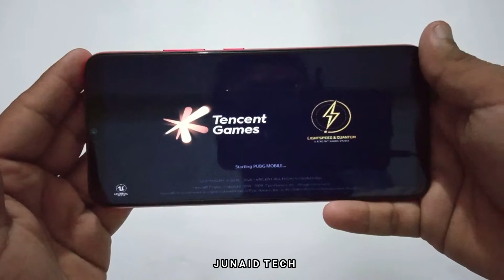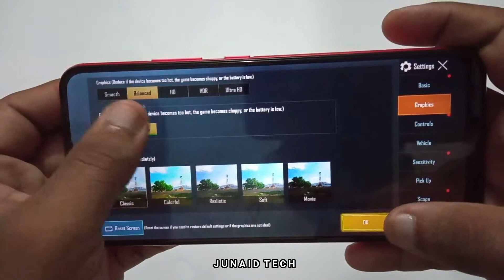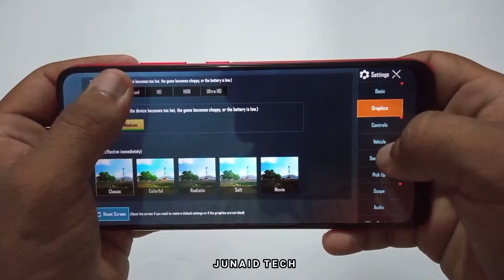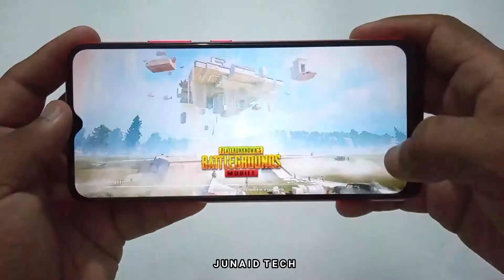Realme C12 PUBG Mobile Test Game | Helio G35, 3GB Ram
And Also Like Our Video..
Thanks And BeHappy.

Today We Are Doing Pubg Mobile Game Test On Realme C12.

realme c12,realme c12 pubg,realme c12 pubg test,realme c12 pubg gaming review,realme c12 gaming review,realme c12 pubg graphics